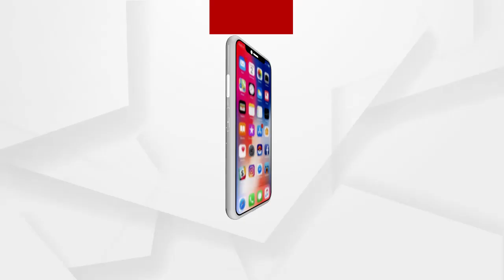ପଶ୍ଚିମବଙ୍ଗରେ ରିକ୍ସା ପୁଲରଙ୍କ ସହ ମଧ୍ୟାହ୍ନ ଭୋଜନ କଲେ କେନ୍ଦ୍ର ସ୍ବରାଷ୍ଟ୍ର ମନ୍ତ୍ରୀ ଅମିତ ଶାହା.